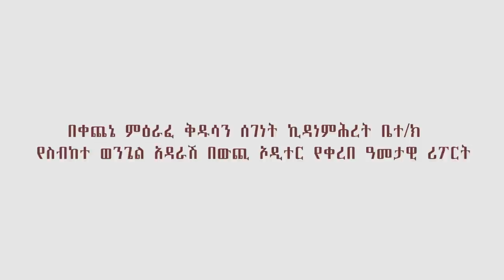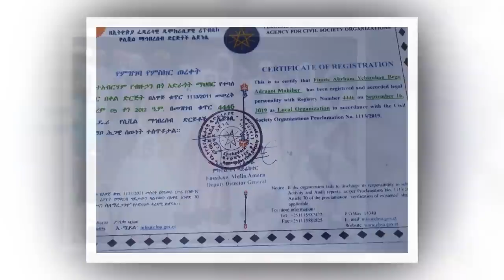የ3ተኛ ዙር በጎ አድራጎት እርዳታ